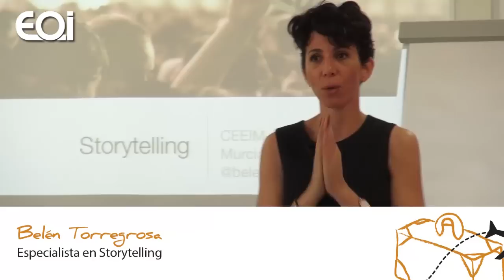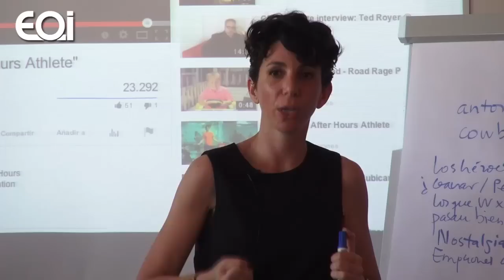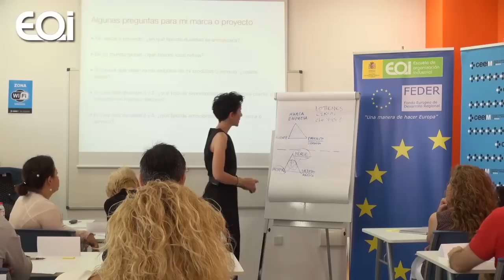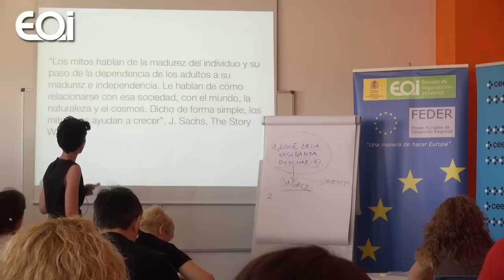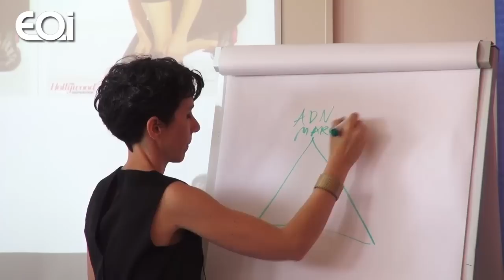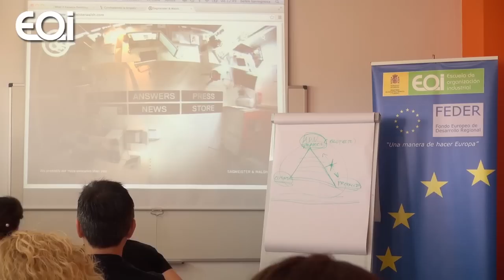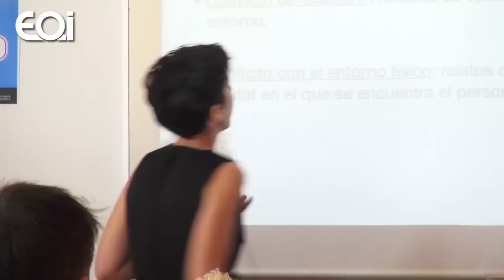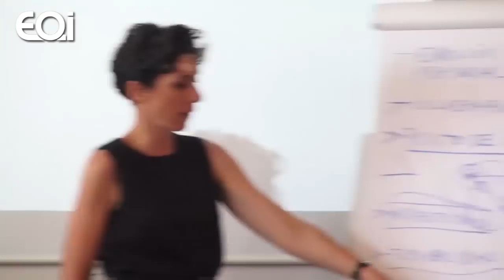Taller de Storytelling para emprendedores innovadores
Taller realizado en el marco del ciclo de talleres dirigidos a emprendedores y empresas innovadoras y de base tecnológica, organizado por EOI junto con el Instituto de Fomento y CEEIM.

Toda marca tiene al menos una bonita historia que contar y Belén Torregrosa va a ayudar a que la tuya tenga el relato coherente y potente que necesita para vender y funcionar. Con la Economía Creativa como telón de fondo, este taller de storytelling permite establecer el triángulo narrativo entre las personas, el mundo y el relato que dan homogeneidad a lo que hacemos, lo que parecemos y lo que somos.

Belén Torregrosa trabaja como freelancer para proyectos de storytelling y su objetivo es encontrar formas bellas de contar, que generen empatía, visibilidad y sentido de pertenencia en la vida de las marcas. Entre sus últimos proyectos podrás encontrar The Global Nomads Project para Preventi Shoes, la plataforma sostenible Natui o el tributo a la gente Supernormal para Wonders Shoes. Recientemente, Belén ha lanzado Follow your own star, un proyecto de storytelling personal dedicado al cultivo del talento y la creatividad.